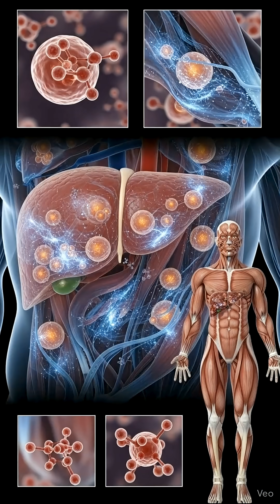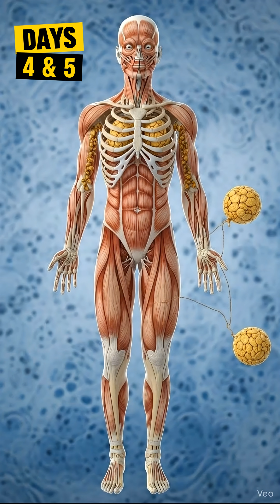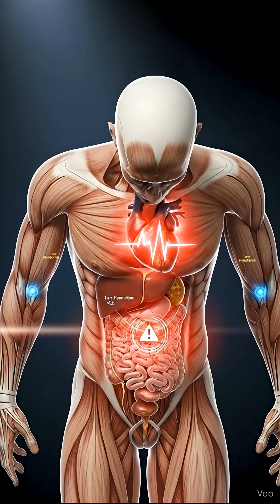7 Days Water Fasting Effects on Your Body | Dangers & Science Explained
7 Days Water Fasting Effects on Your Body | Dangers & Science Explained
Imagine going 7 full days without food — just water. What happens inside your body is dramatic… and sometimes dangerous.

In this AI Meditalks Short, we explore day-by-day changes during a water-only fast:

Day 1: Blood sugar drops, hunger & fatigue begin

Day 2: Glycogen is depleted, ketones rise, metabolism slows

Day 3: Autophagy begins — deep cellular repair starts

Days 4-5: Calm on the surface, muscles & electrolytes deteriorate

Day 6-7: Full survival mode — organs under stress, heart palpitations, brain fog

Warning: A 7-day water fast is starvation, not detox. Your body already knows how to detox naturally — it needs nutrients, minerals, and balance, not deprivation.

✅ Follow AI Meditalks for smarter, science-based health insights, medical visuals, and safe ways to improve your health.

Timestamps:
0:00 — Introduction
0:08 — Day 1: The Switch
0:26 — Day 2: Glycogen Gone
0:48 — Day 3: Autophagy Begins
1:08 — Days 4-5: Calm but Struggling
1:26 — Day 6: Full Survival Mode
1:46 — Day 7: Breaking Point
2:06 — Key Takeaway